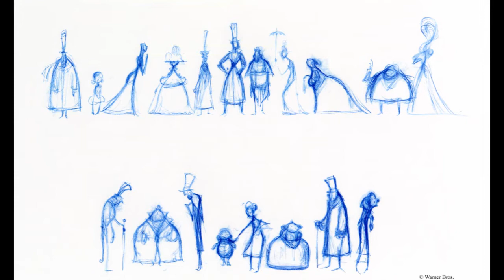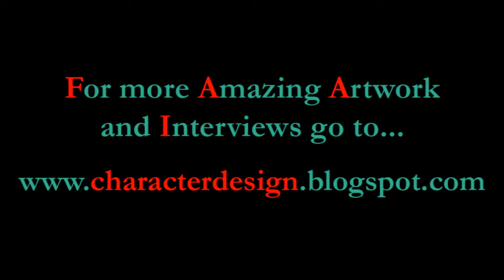exposition grangel suite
retrouvez tous les travaux des studios grangel a l'occasion du festival cartoonist Nice